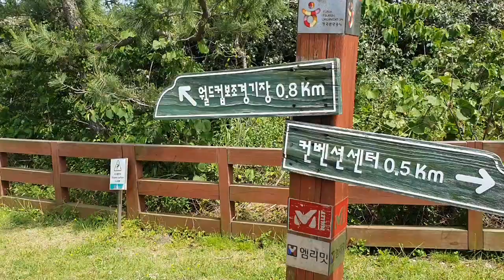20210525,라파트레벌,인제주,중문중문대포,주상절리대,제주여행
20210525,라파트레벌,인제주,
중문중문대포,주상절리대,제주여행